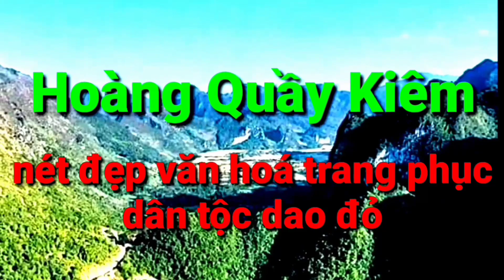Dân Tộc Dao Đỏ/Ìu Miền Dung/Chuyện Ngày Sưa Rất Hay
Dân tộc dao đỏ ìu miền dung, chuyện ngày xưa rất hay, câu chuyện ngày sưa có tên là hĩn chía nghe rất hay